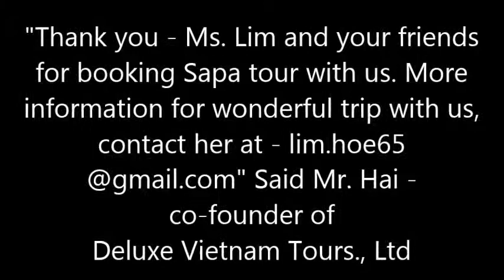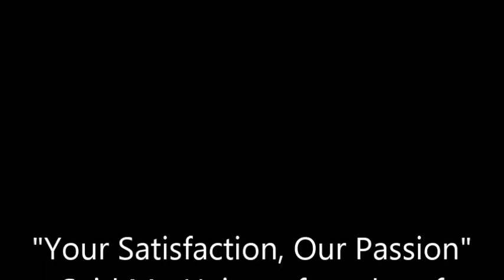sapa tour by car, by bus on the highway Hanoi - Laocai